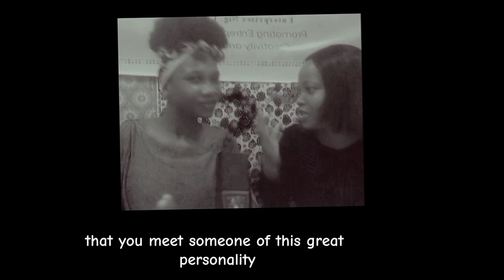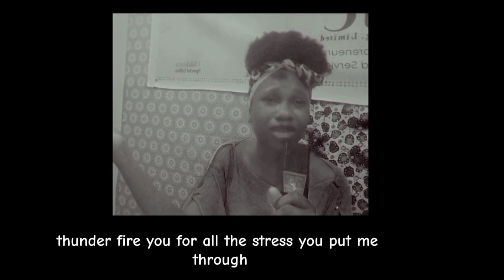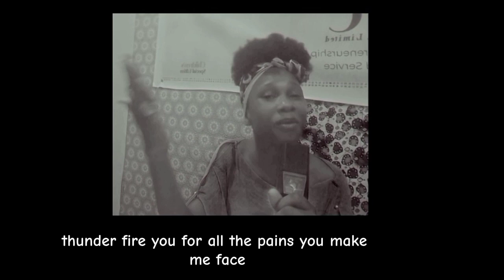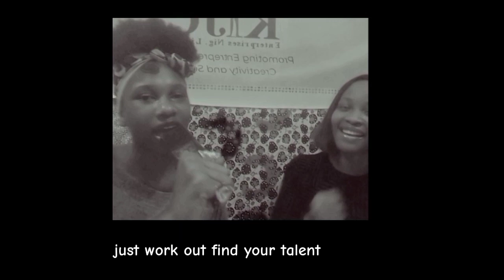VLOG: One day in my life: Exploring with Gen Zs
In this vlog, I'm taking you along with me to explore with the GEN ZS you won't want to miss this special day. Let's make these celebrations unforgettable.

Musician: LiQWYD

Musician: @iksonmusic